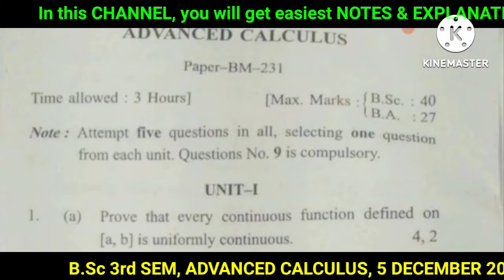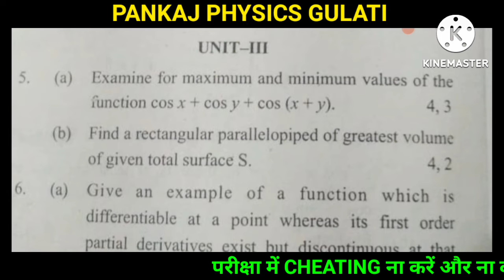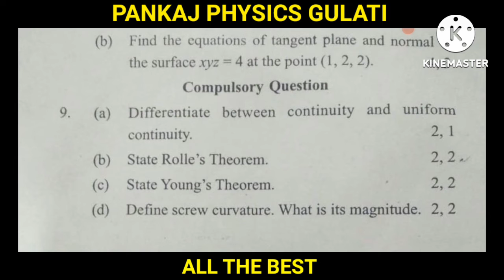B.Sc 3rd SEM, ADVANCED CALCULUS, QUESTION PAPER | DECEMBER 2023 || KURUKSHETRA UNIVERSITY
THANKS.